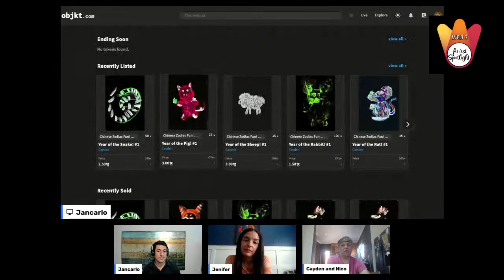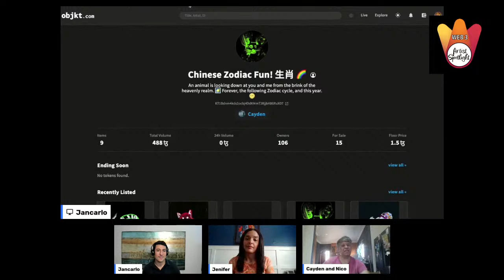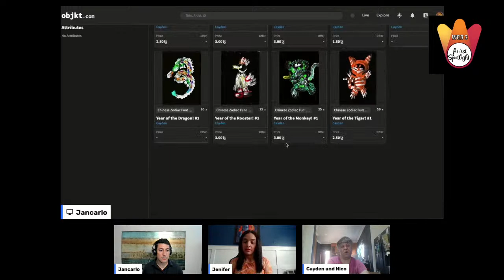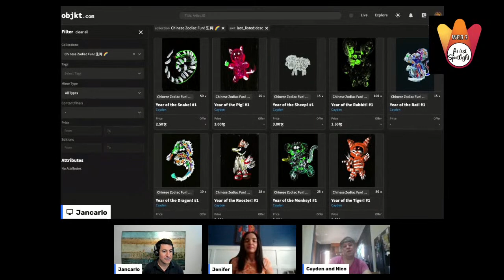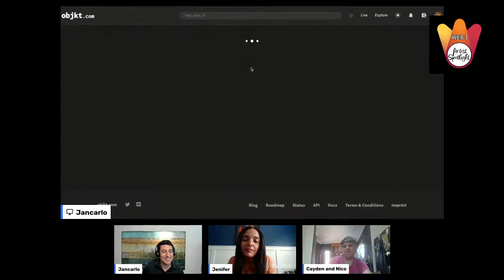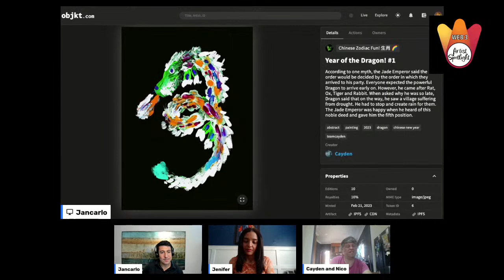Web 3 Artist Spotlight - Featuring Cayden